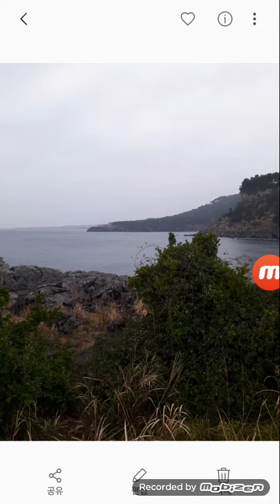jk님ㆍ 예상수 고정수 감사합니다(798)